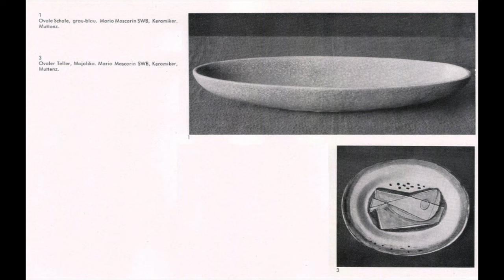Mario Mascarin (1901-1966) CERAMIC ART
CERAMIC ART